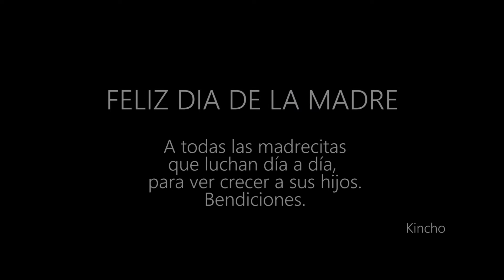Kincho - Amor de Madre (Victor Manuelle)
Felicidades a todas las madrecitas, ellas son un tesoro.
Son luchadoras, sacrifican todo con tal de ver a sus hijos felices.
Ellas nunca abandonan, a pesar de las situaciones te quieren tal y como eres. Asi que si tienes a tu mama al lado, abrazala y dile cuanto la amas.
FELIZ MES DE LAS MADRES.

Agradezco a mis hermanos que me apoyaron en la grabacion y la realizacion de este video, Jorge, Rony e Ignacio.

📹Kincho Films
Servicio de video y fotografia